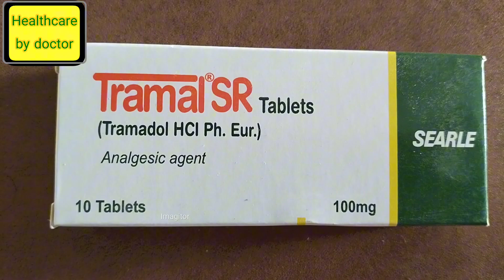Tramal SR tablet uses in urdu|tramal tablet Side effects, effects|ab her kisam kay pain sy nijaat